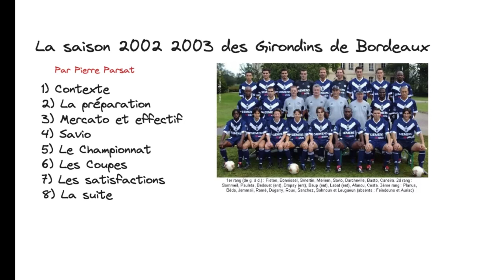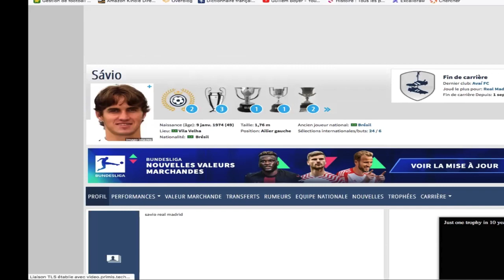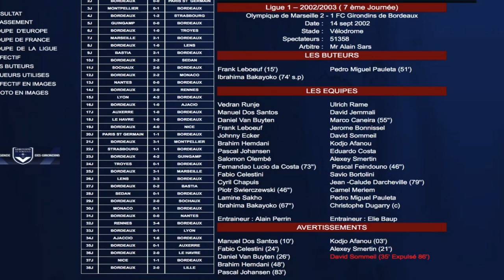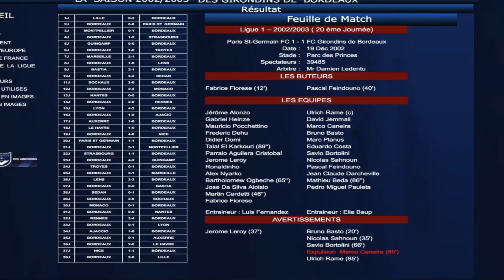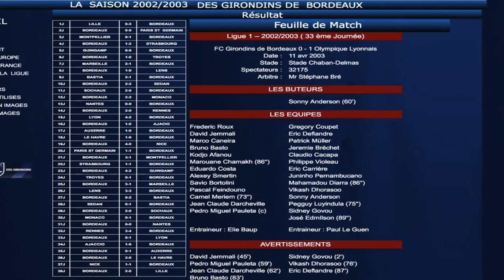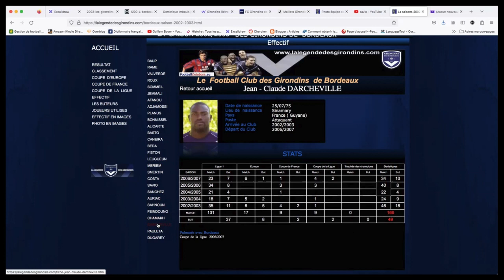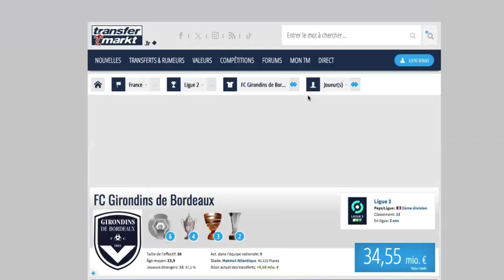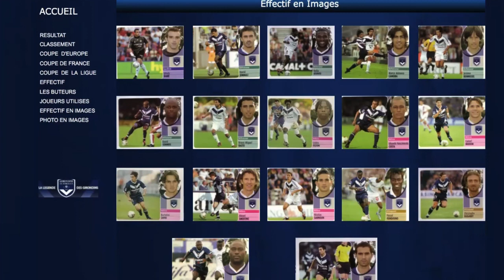Saison 2002-2003 des Girondins de Bordeaux : flash-back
Nouvelle plongée dans une époque où les Girondins de Bordeaux étaient parmi les meilleures équipes françaises. Une saison avec Savio, Pauleta, Ramé, Sommeil, Dugarry, Costa, Smertin, excusez du peu...

Raconté par Pierre Parsat, auteur du Dernier Règne des Girondins de Bordeaux.